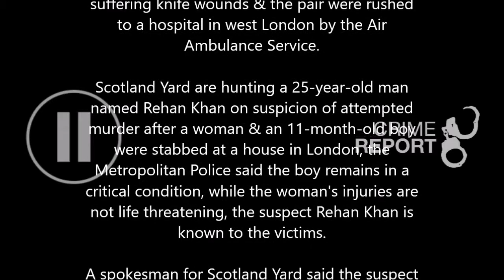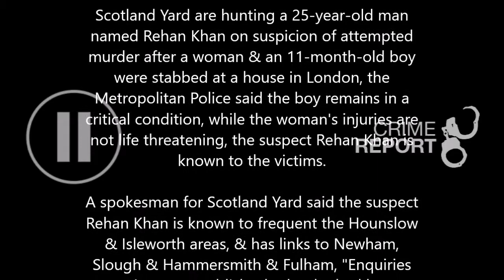Feltham Stabbing (U.K)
On Monday, June 4, 2018, A manhunt is underway for Rehan Khan, 25, the suspect in the stabbing & attempted murder of a mother & baby at a residential address in Swinfield Close, Feltham, Borough of Hounslow, London, England, United Kingdom.

Police officers & paramedics were called to Swinfield Close in Hanworth at around 7.12pm following a report concerning residents' safety, at the scene they discovered the woman & infant suffering knife wounds & the pair were rushed to a hospital in west London by the Air Ambulance Service.

Scotland Yard are hunting a 25-year-old man named Rehan Khan on suspicion of attempted murder after a woman & an 11-month-old boy were stabbed at a house in London, the Metropolitan Police said the boy remains in a critical condition, while the woman's injuries are not life threatening, the suspect Rehan Khan is known to the victims.

A spokesman for Scotland Yard said the suspect Rehan Khan is known to frequent the Hounslow & Isleworth areas, & has links to Newham, Slough & Hammersmith & Fulham, "Enquiries continue to establish whether he had been staying at the address in Swinfield Close," the spokesman added.

Detectives from the West Area Safeguarding Team are investigating, a crime scene has been put in place & officers remain at the scene, there have been no arrests; enquiries continue.

The male suspect named Rehan Khan, 25, Born: (2.7.92), is sought on suspicion of attempted murder, the public are advised not to approach him, anyone with information is asked to contact Hounslow Police on 101 or tweet @MetCC quoting CAD 6981/4June. Alternatively, call Crimestoppers on 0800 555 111, for an immediate sighting of Rehan Khan please call 999.